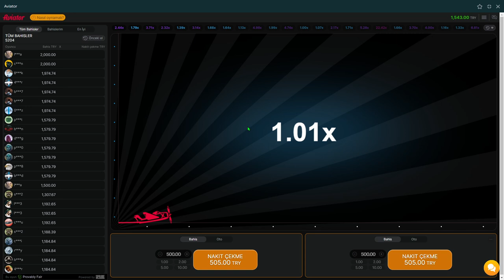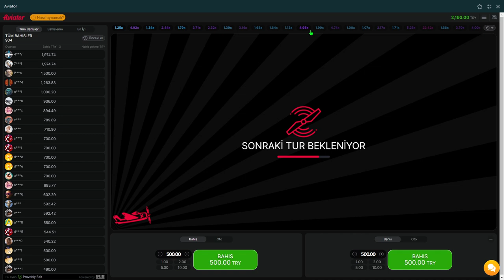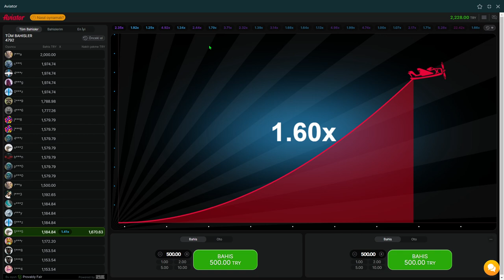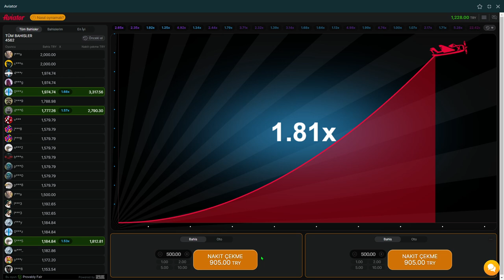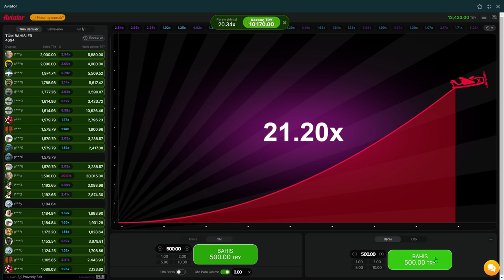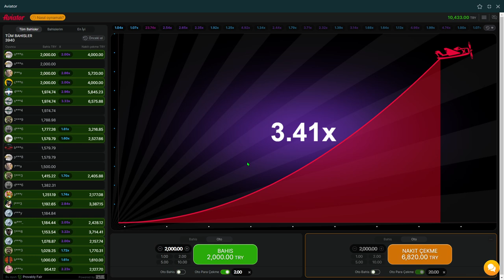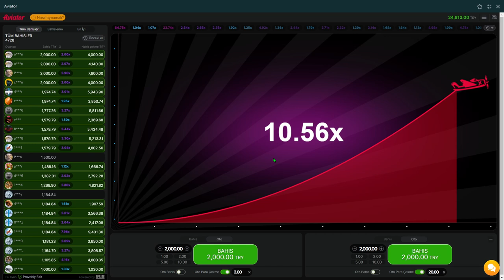Aviator Oyunu ve Taktikleri | 5 Dakikada 24.000 TL Rekor Kazanç | Aviator Nedir? Nasıl Oynanır ?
Herkese Selamlar Arkadaşlar, Ben Okan

Bu kanalda sizi Aviator ile ilgili bol eğlence, bol kahkaha veee bol deneyim bekliyor. Aviator kasa katlama nasıl yapılır ve daha fazlası için videolarımda tecrübelerimi paylaştım ve paylaşmaya devam ediyorum. Daha fazla Aviator taktik videoları için takipte kalmayı, yorum yapmayı unutmayın. Herkese iyi seyirler!